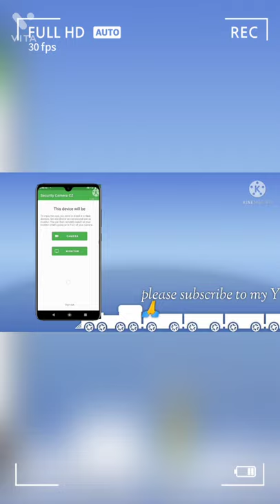mobile phone ko cctv camera Kaise banaye